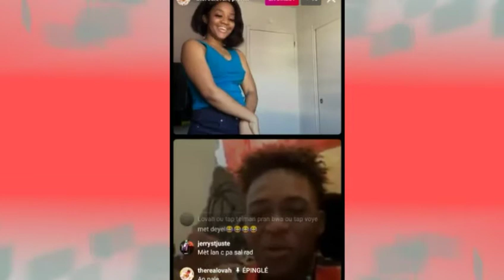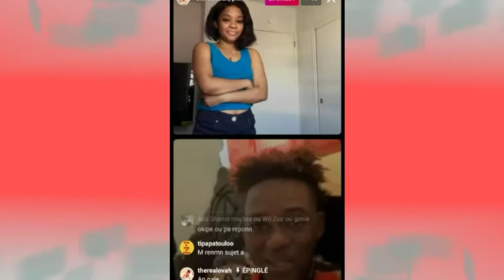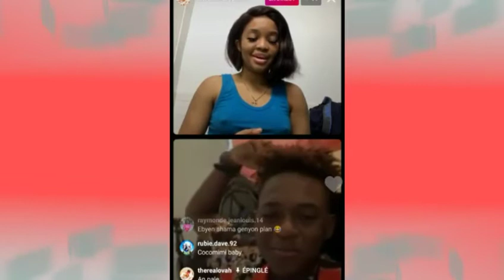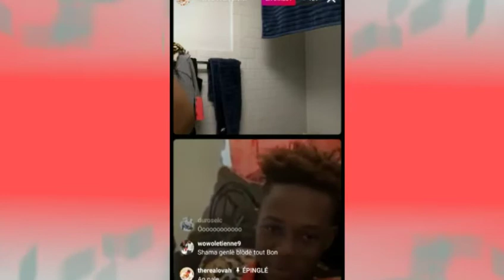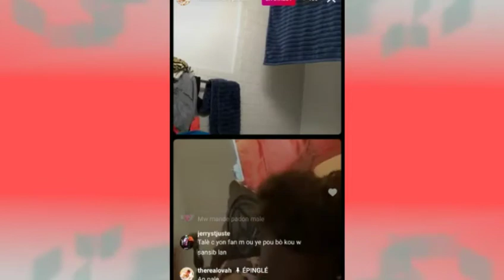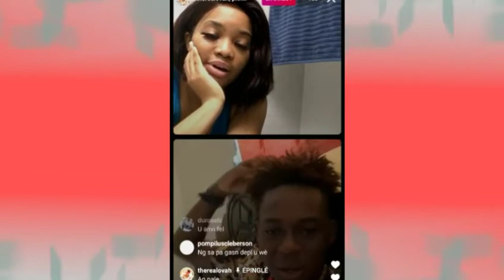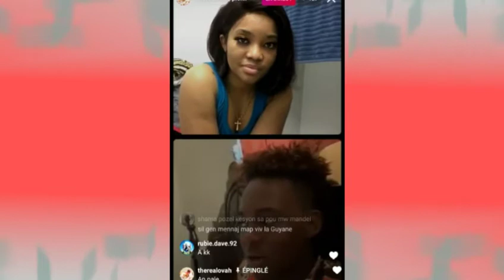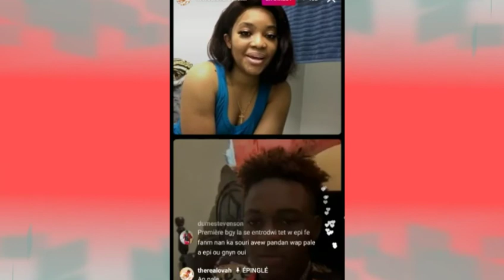Shama live lanmou kap tonbe li bay poz li renmen ki kote pwen sansib li ye